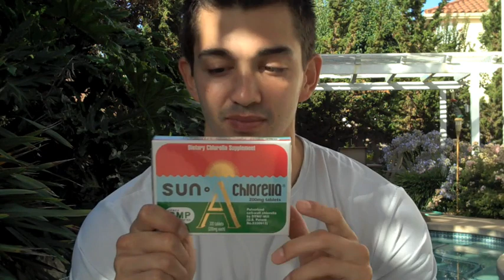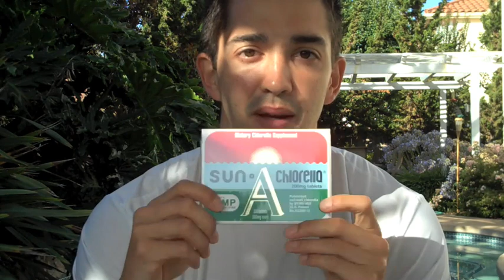Best 5 Natural Fat Loss Supplements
Looking to amplify your fat loss training with some supplements that won't give you the jitters?  In this video I'm showing you simply the best 5 natural fat loss supplements that won't crank up your heart rate so it's burning a mile a minute.  These are all natural and are also great for your overall health, do yourself a service and watch this video and be sure to take notes.

Here is the list of the best 5 natural fat loss supplements:

1.  Fish Oil
2. Coconut Oil
3. Green Tea Extract
4. Green Vibrance
5. Chlorella